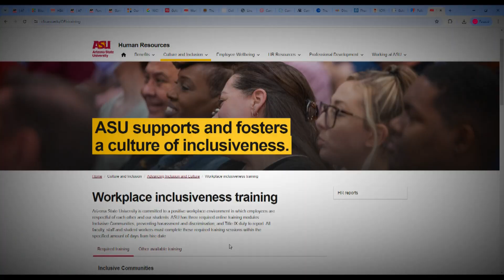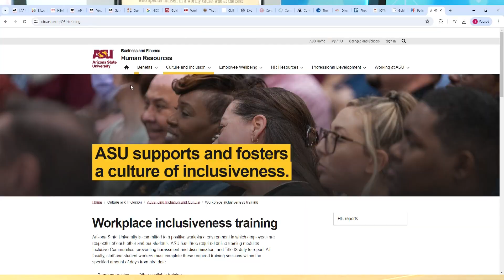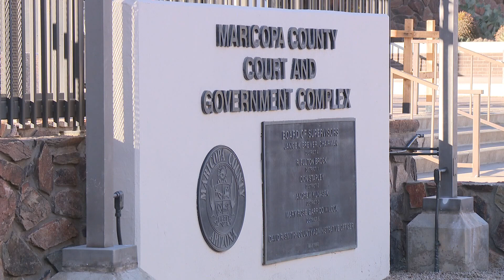Lawsuit challenges ASU's DEI program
One ASU professor claims ASU's mandatory training teaches discriminatory concepts and ultimately amounts to an unlawful use of taxpayer funds.